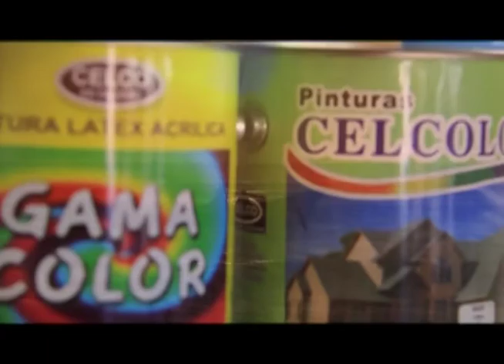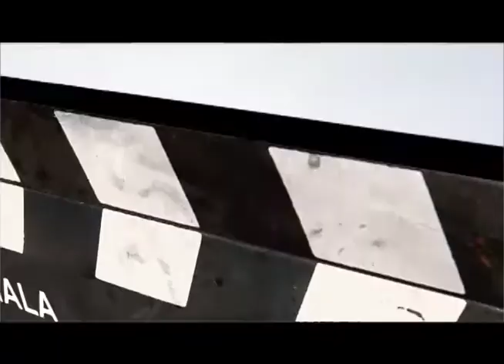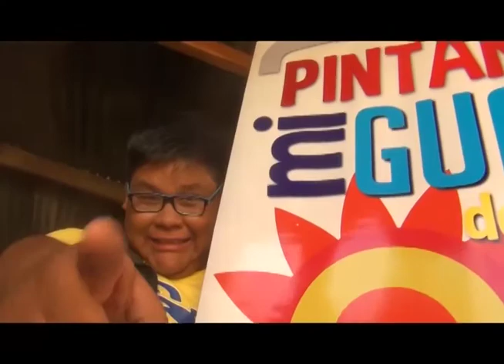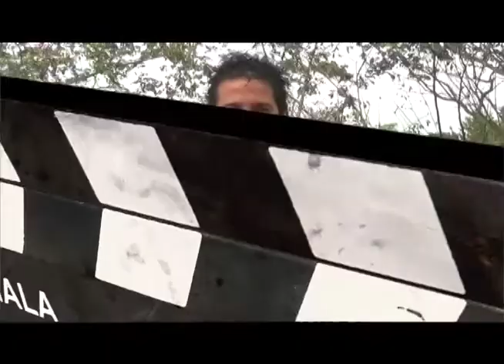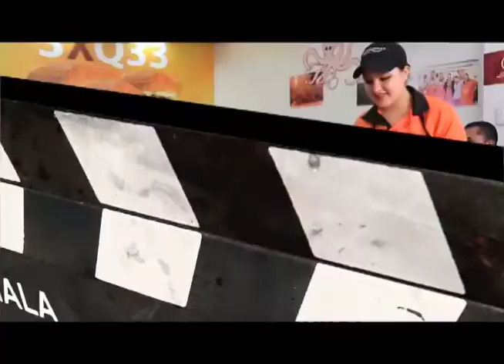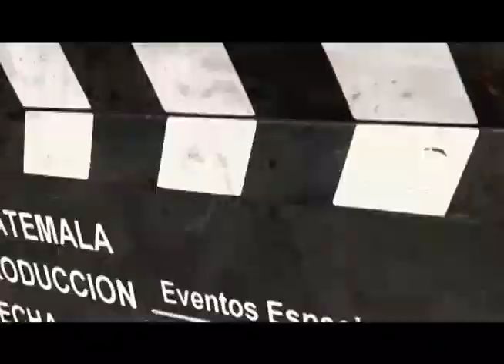PROGRAMA CELCO 12 06 16